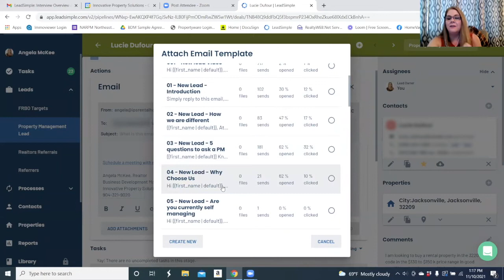Innovative Property Solutions Testimonial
“[I’ve closed] 160 units since June 2020…I’ve worked very hard for those closes. And I wouldn’t have done it without LeadSimple; you guys are a huge part of why that happened because of the systems and processes in place.” ~ Angela Mckee, Innovative Property Solutions

What’s the best tool for a BDM according to Angela?

Automation.

How has using a nurturing campaign increased Angela’s close rate?